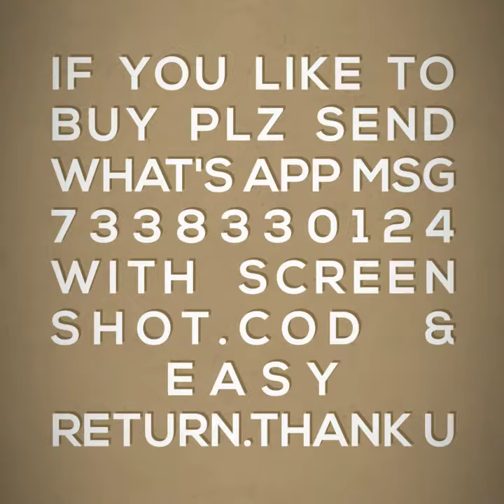Cotton dress materials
Hafsa collections